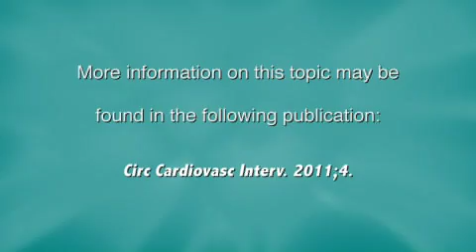Heart Minute | Pantoprazole Lacks Clopidogrel Interaction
Dr. Peter Block summarizes an article that appeared in Circ Cardiovasc Interv on Pantoprazole and Clopidogrel interaction.